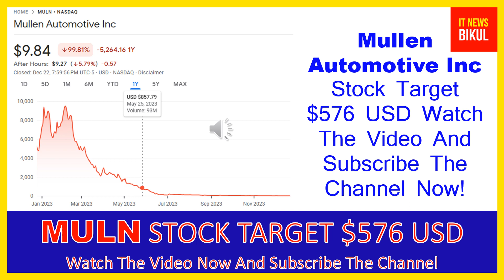MULN Stock - Mullen Automotive Inc Stock Breaking News Today | MULN Stock Price Prediction